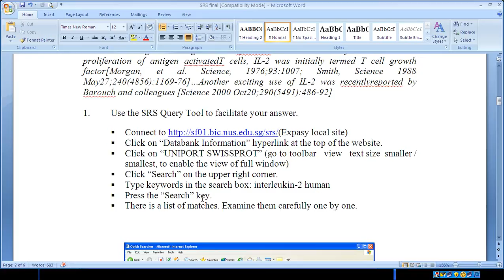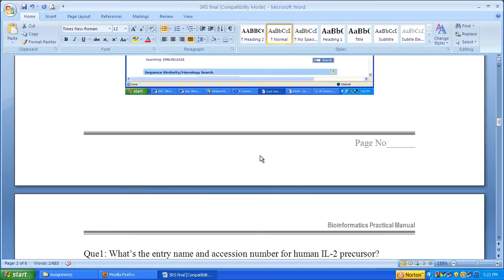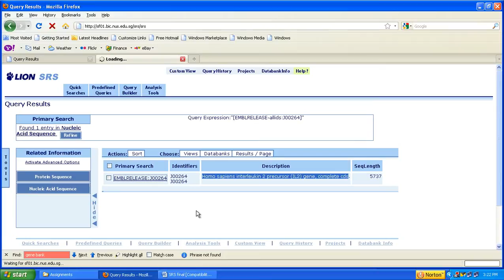Sequence Retrival search.avi